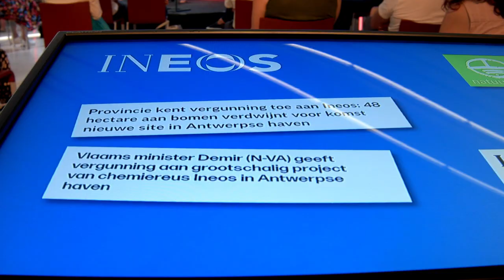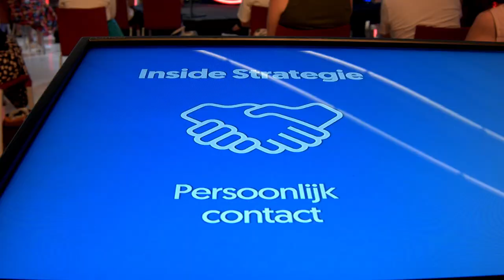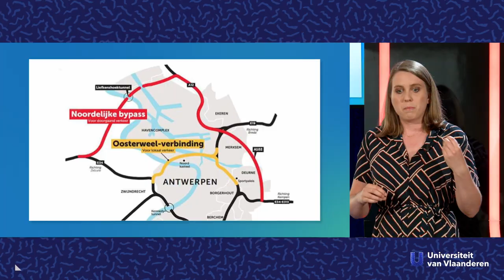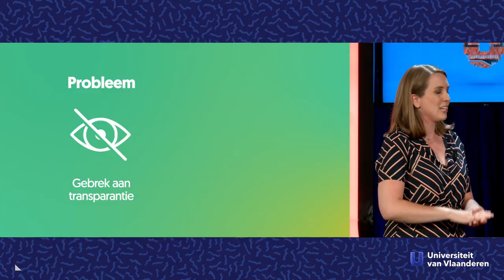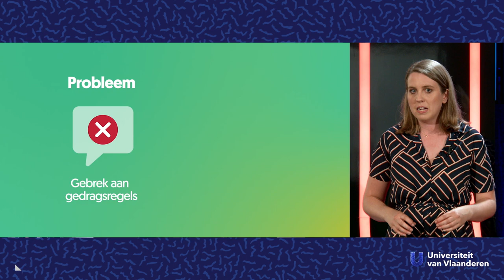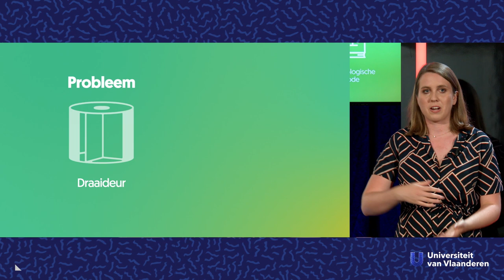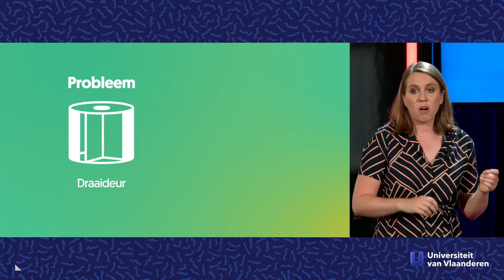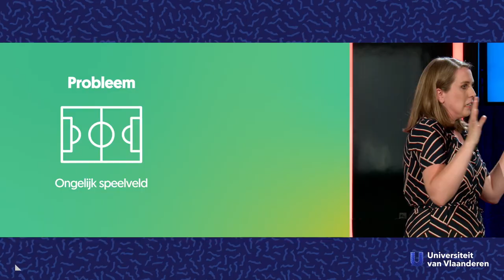Is lobbyen legale corruptie?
Feit en fictie over lobbywerk

Lobbyen is een woord met een negatieve reputatie. Denk maar aan lobbyschandalen waarbij grote bedrijven met goede connecties en diepe zakken dealtjes maken om het beleid naar hun hand te zetten. Maar... is die negatieve bijklank wel terecht? Dr. Evelien Willems (UAntwerpen) deed onderzoek naar het lobbylandschap in België en weet je er alles over te vertellen.